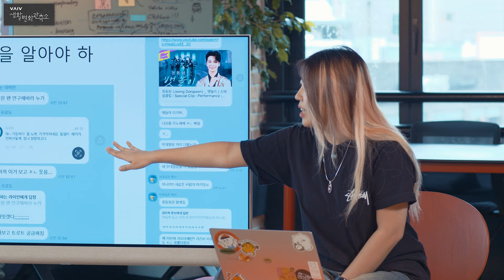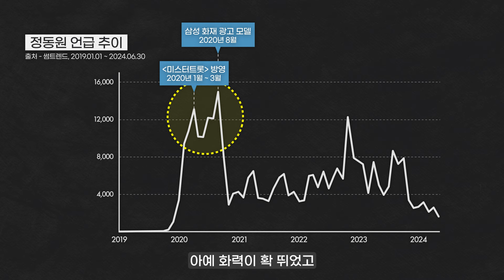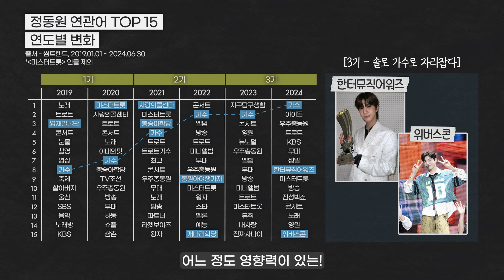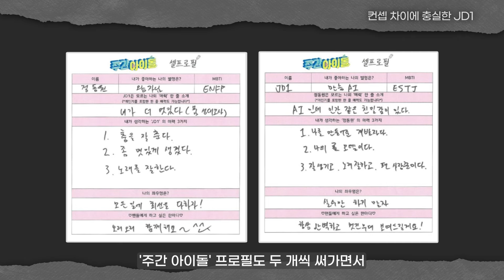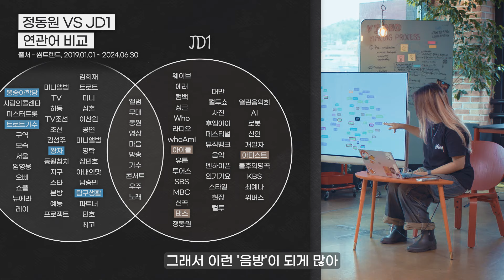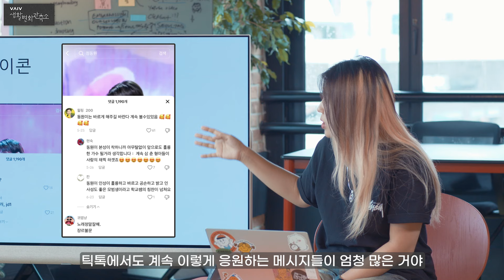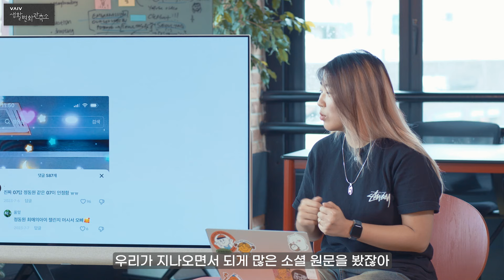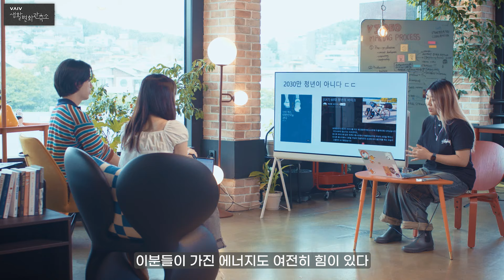[오타쿠 발표회] 세대 통합의 아이콘이 된 정동원! (ft. JD1)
정동원이 전 세대에게
인기 있는 이유는?

📌Chapter📌
00:00 시작
00:22 지금 ‘정동원’을 알아야 하는 이유(f.오타쿠 발표회)
02:35 빅데이터로 본 정동원(f.왕자님, 아이돌)
05:40 빅데터로 본 ‘정동원 vs JD1’
08:05 정동원이 전 세대적으로 인기가 많은 이유
10:18 ‘우주총동원’을 통해 우리가 배울 수 있는 것들!